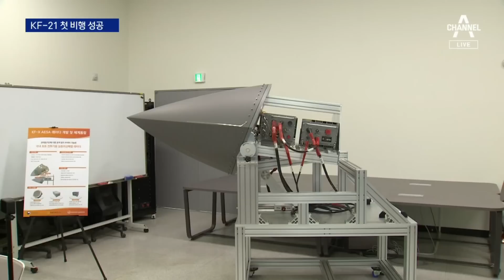국산 초음속 전투기 KF-21 날았다…세계 8번째 | 뉴스A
국산 초음속 전투기 KF-21 날았다…세계 8번째

국산 초음속 전투기 KF-21 보라매가 첫 시험 비행에 성공했습니다. 이로써 우리나라는 세계에서 8번째로 초음속 전투기를 개발한 국가가 됐습니다. 김재혁 기자가 보도합니다.

〈평일〉
08시 50분 김진의 돌직구 쇼
12시 00분 뉴스A 라이브
17시 20분 뉴스TOP10
19시 00분 뉴스A

〈주말〉
12시 10분 토요랭킹쇼·뉴스A 라이브
19시 00분 뉴스A

〈평일〉
08시 00분 라디오쇼 정치시그널 (유튜브 라이브)
08시 50분 김진의 돌직구 쇼
10시 20분 김진의 더라방 (유튜브 라이브)
12시 00분 뉴스A 라이브
15시 50분 강력한 4팀
17시 20분 뉴스TOP10
19시 00분 뉴스A

〈주말〉
12시 00분 토요랭킹쇼·뉴스A 라이브
17시 40분 뉴스TOP10
19시 00분 뉴스A